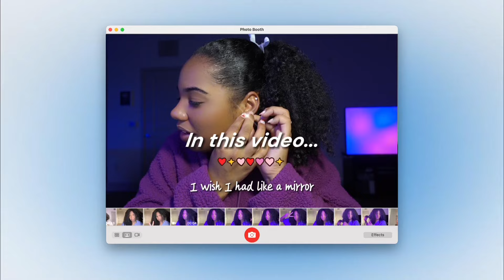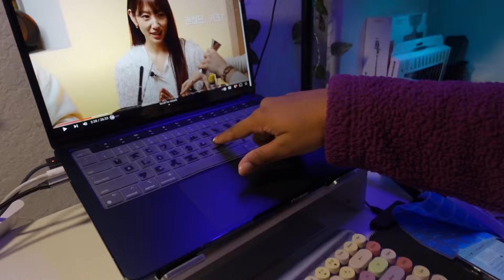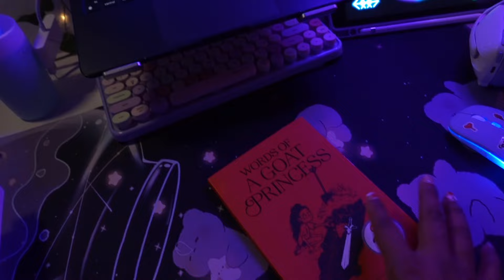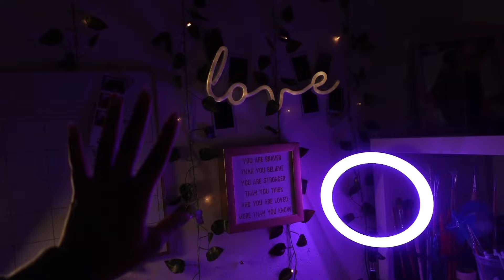a cozy night-time study vlog🌙 🌃 studying Korean, desk makeover, language partner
─── ･ ｡ﾟ☆: *.☽ .* :☆ﾟ. ───

🌟Free Notion Templates🌟

─── ･ ｡ﾟ☆: *.☽ .* :☆ﾟ. ───

🌱 About me
My name is Rhia i'm studying Spanish, Korean, Japanese, and Chinese with hopes to visit each country. I am a college student and i'm vlogging my daily life ⭐️

current sub count at the time of this video:
3,360 ✨

♫ No Copyright is intended during the making of this video all songs used are listed below

If you're reading this far keep going im rooting for you ꨄ